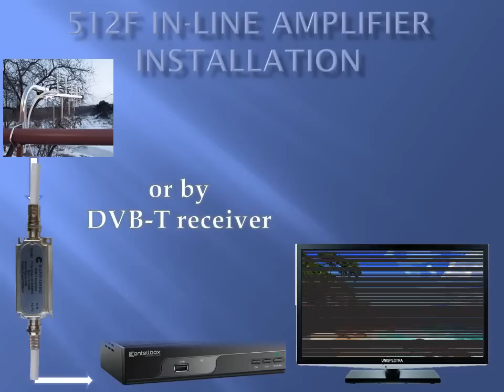In-Line TV amplifier 512f with installation instructions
DVB-T inline amplifier. 40-862MHz. 14-18dB. Hermetic metalic housing. Small size. Easy installation.